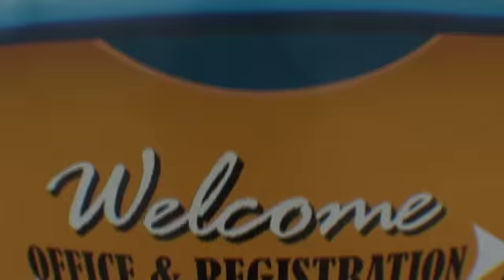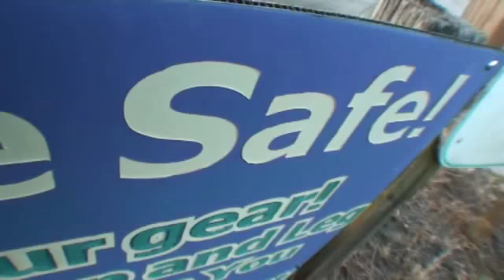Juliana 1-20-15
Tandem